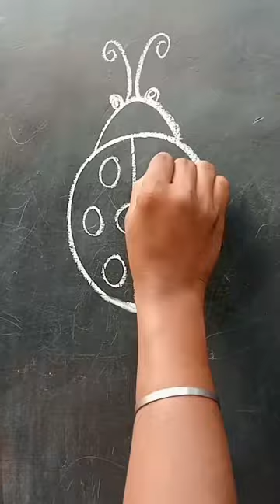How To Draw A dung beetle. Easy Drawing. Step By Step Drawing.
How To Draw A dung beetle. Easy Drawing. Step By Step Drawing. Simple Drawing. Black Broad Drawing.